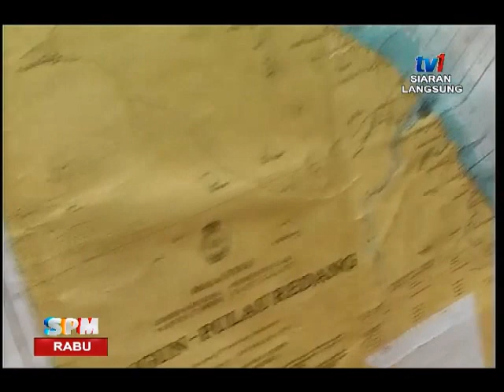SPM- BINGKISAN RTM TERENGGANU- USAHA PENCARIAN PEMANCING YANG HILANG [29 JUL 2015]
Doa dan harapan keluarga serta usha pihak penyelamat bagi mencari pemancing yang hilang di laut. Setelah 11 hari masih  belum ditemui.